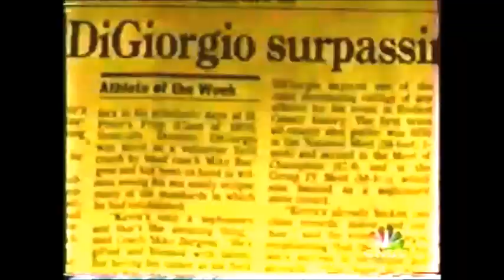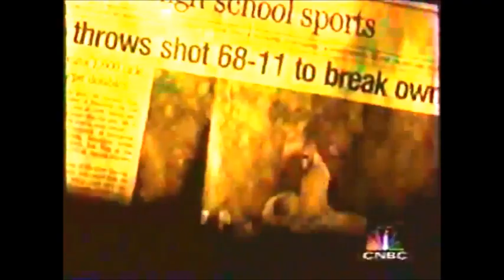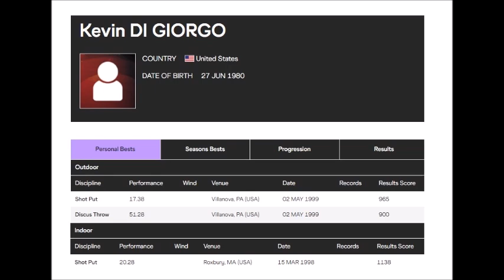Kevin Diorgio (USA) shot put (1998) later powerlifting